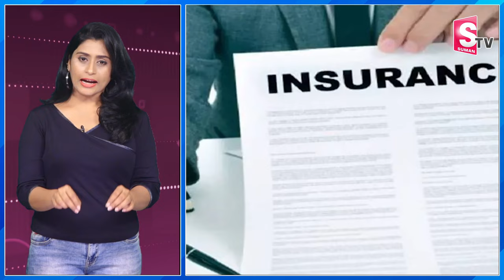Central Government New Scheme For Poor People | PM Modi | Latest News | SumanTV